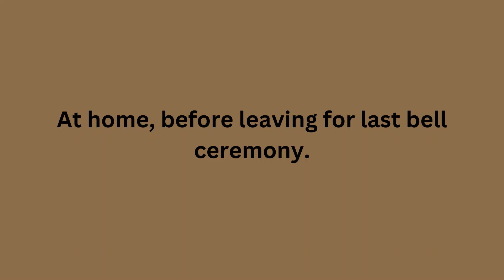Video: 161 | Vlog: 68 | Last bell ceremony at school | 2023